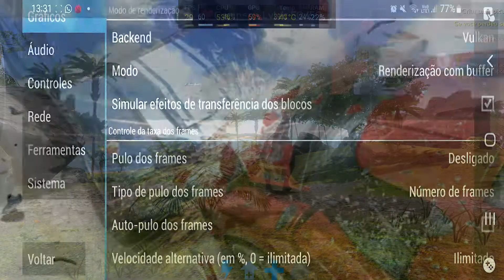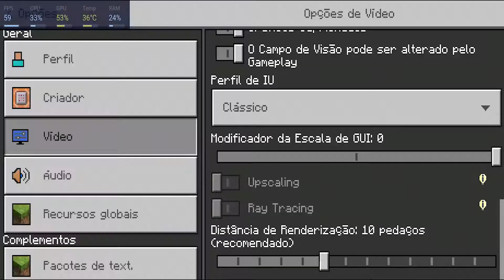RODA ou NÃO? S20 FE em JOGOS ! + FPS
S20 FE RODA OU NÃO RODA OS GAMES? TESTE EM JOGOS MEDINDO O FPS!

Tópicos:
00:00 - Introdução
01:04 - ARK SURVIVAL
02:44 - Emulador PPSSPP
03:58 - Minecraft PE
04:51 - Minecraft 18 Render (Máx)
05:35 - COD Mobile (LOW)
06:53 - COD Mobile (ULTRA)
08:52 - Dicas Finais